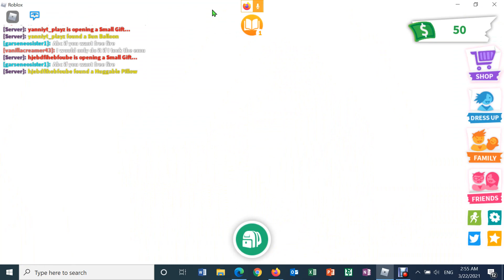playing adopt me and making a neon penguin.